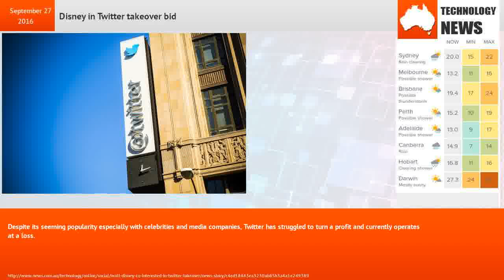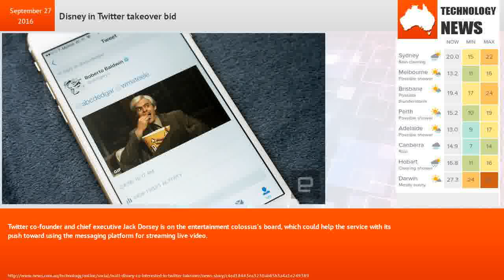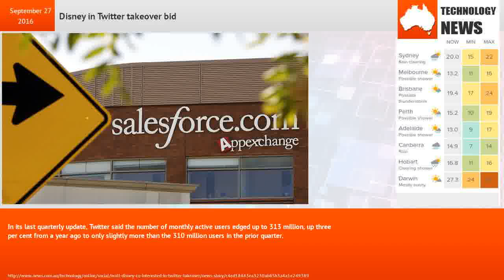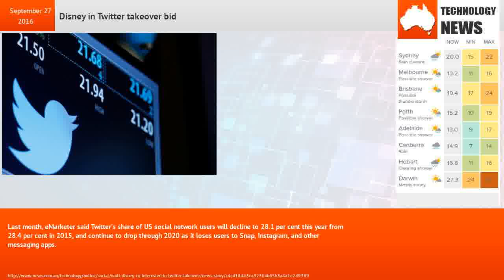Disney in Twitter takeover bid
The Walt Disney Co is the latest conglomerate that is said to be evaluating a possible takeover of Twitter.Disney is working with a financial adviser to “evaluate a possible bid”, according to Bloomberg.Google, Microsoft, Verizon and Salesforce.com have previously been flagged as other tech giants interested in acquiring Twitter.Despite its seeming popularity especially with celebrities and media companies, Twitter has struggled to turn a profit and currently operates at a loss.Unconfirmed reports that Twitter is interested in selling itself buoyed the San Francisco-based company’s shares at the end of last week, and the stock price rose around a percentage point on as talk of Disney’s interest spread.Twitter co-founder and chief executive Jack Dorsey is on the entertainment colossus’s board, which could help the service with its push toward using the messaging platform for streaming live video.Disney did not respond to a request for comment.